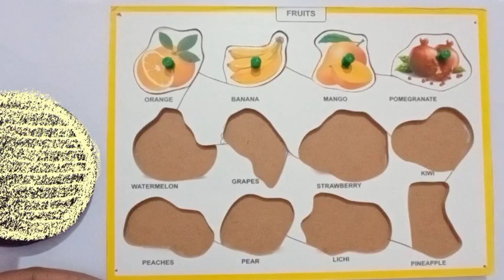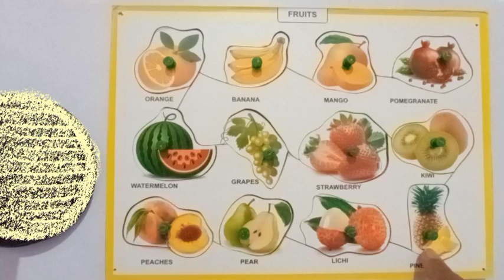fruits for kids, fruits name for kids, fruits name in english, fruits picture for kids, फलो के नाम।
Fruits name, fruits name in english, 10 fruits name, Fruits, fruits Name, fruits Name in English
fruits Name for toddler
fruits for kids learning
fruits for kids
Alphabet, A for Aeroplane, B for Bat, A to Z with picture. @Learn with Dhruv Tv
kindergarten
a for apple, b for ball, c for car, d for dog
Uppercase for kids
capital letter for kids
 ‎@learnwithdhruvtv क से कबुतर, ख से खरगोश। क से ज्ञ तक। हिन्दी वर्णमाला। हिन्दी व्यंजन। बच्चों कि पढाई
ऊ से उन
A fir apple , B for ball, C for cat, Alphabet with picture, ABCD,
@Chu Chu TV nursery rhymes & kids song
@naima study
@study forkiss
@‎Learn with Dhruv Tv
ग  से गाय।
क से ज्ञ तक।
हिंदी वर्णमाला।
हिंदी व्यंजन।
hindi varn mala for kids
hindi vyanjan for child